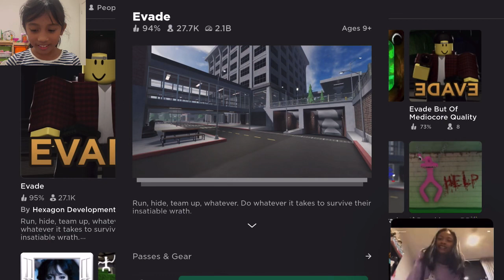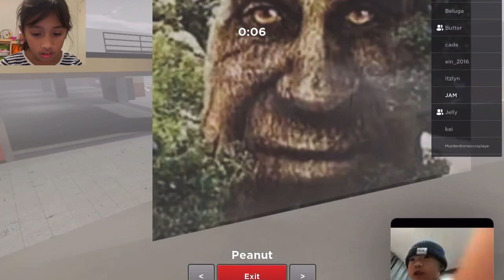Little Miss Julia and Friends Played EVADE in Roblox!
Little Miss Julia enjoyed playing Roblox with her friends Hayley, Em and Kyle. They’ve decided to play Evade. Let’s join the fun!